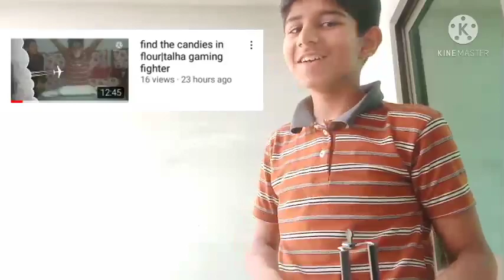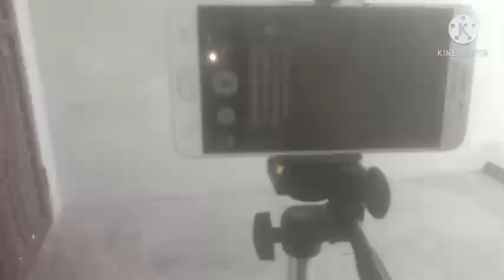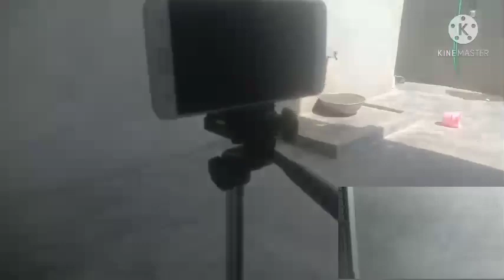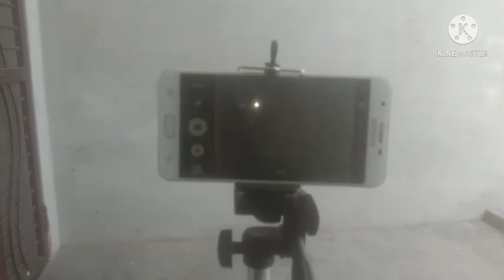tour of my mobile/camera stand|how to use mobile stand|talha gaming fighter